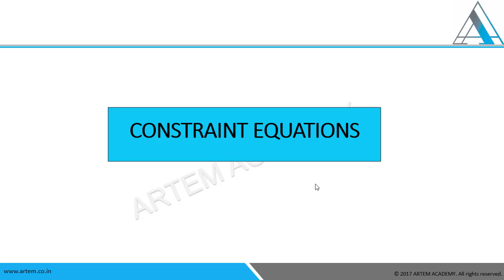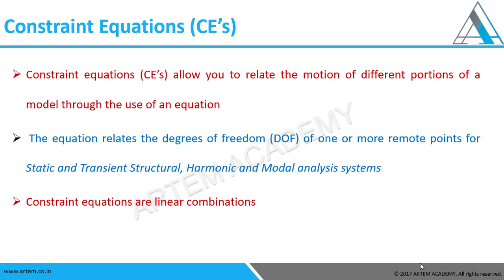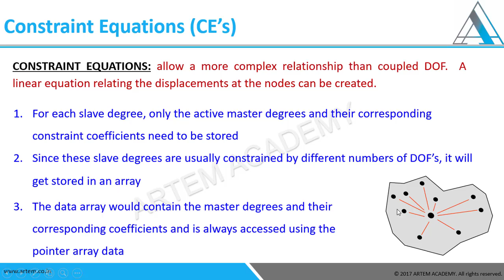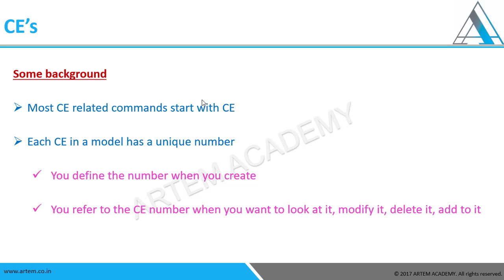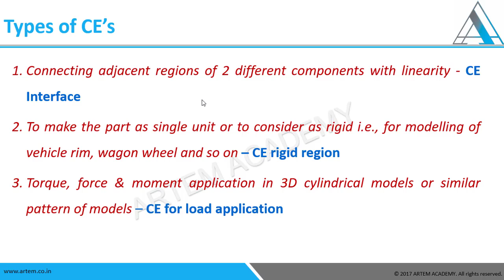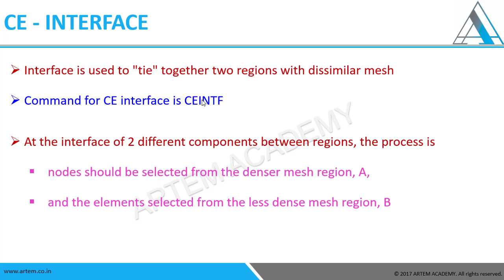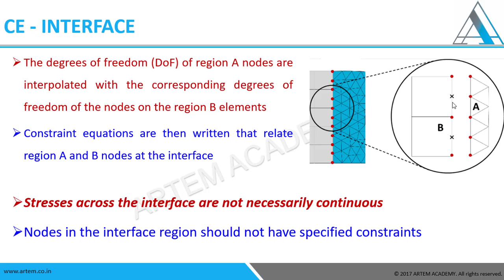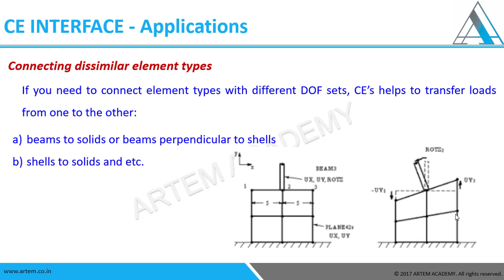What are Constraint Equations? When to use it?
Constraint equations allow you to relate the motion of different portions of a model through the use of an equation. The equation relates the degrees of freedom (DOF) of one or more remote points for Static and Transient Structural, Harmonic and Modal analysis systems. Constraint equations are linear combinations.